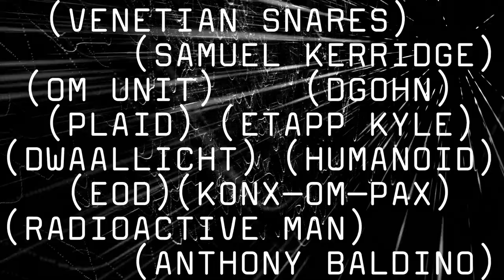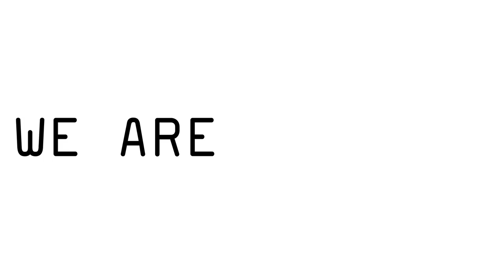AF030LP (TEASER)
AF030LP
V/A
REMIXES
We’re celebrating our 30th release and we have done it in a big way, gathering a handful of like-minded friends, close and far!. This triple vinyl album contains a selection of 12 catalog tracks, receiving stunning treatment from masterminds like Venetian Snares, Samuel Kerridge, OM Unit, DgoHn, Plaid, Etapp Kyle, Dwaallicht (WISP), Humanoid (FSOL), EOD, Konx-Om-Pax, Radioactive Man and Anthony Baldino. Not many words are needed except this powerful release expands the AF sound palette from different approaches, making it, undoubtedly, in one of our essential records of the year. Packed in gatefold deluxe sleeve designed by Geometric Love studio.